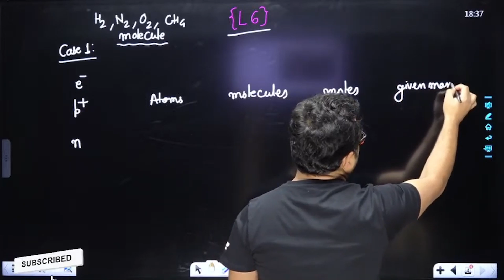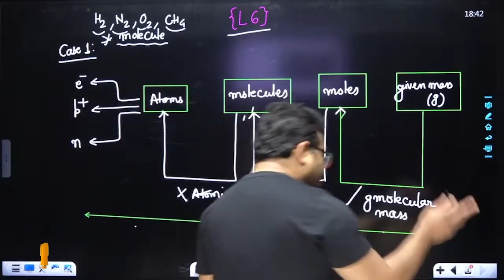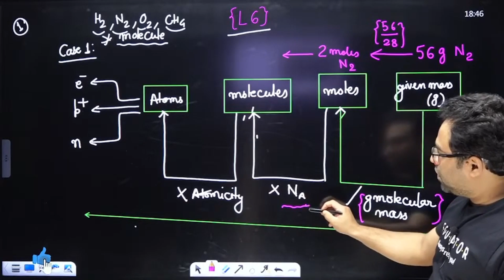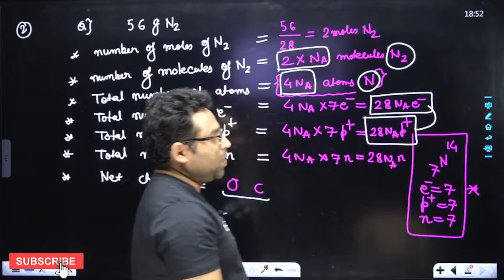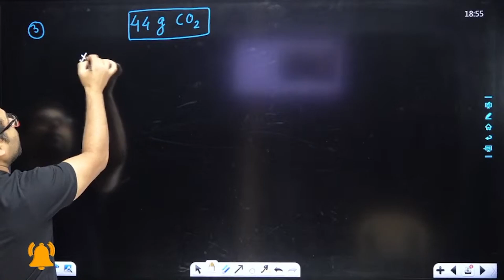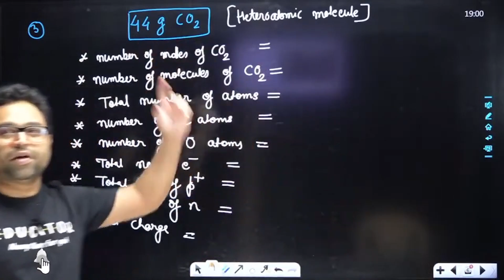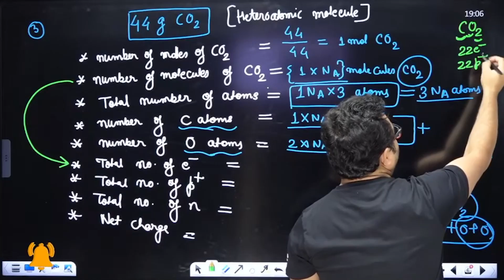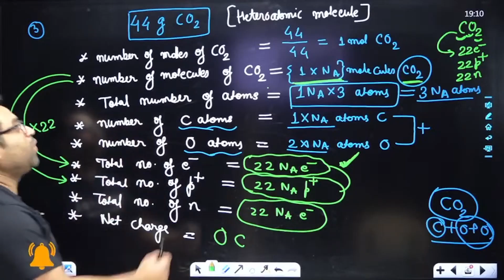Mole Concept Discussion | NEET 2023 | AKM Sir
In this session, Ajay Kumar Mishra sir is going to discuss, the Mole concept (Basic concepts of chemistry) | NEET 2023 Preparation | NEET 2023 Study Plan | NEET Strategy 2023 | Online Classes for Chemistry | NEET 2023 Preparation, for all NEET 2023 aspirants. If you want to score high in the NEET Exam 2023, then this session will help you to get more marks. Attend this LIVE and stay ahead with your NEET preparation. Watch to learn from OC stalwart SKC Sir.

You can enrol to Unacademy Subscription and get the following benefits:
1. Learn from your favourite teacher
2. Dedicated DOUBT sessions
3. One Subscription, Unlimited Access to Live Online Classes and Videos
4. Real-time interaction with best-in-class teachers
5. You can ask doubts in live online classes
6. Limited students in each Class
7. Download the videos & watch them offline